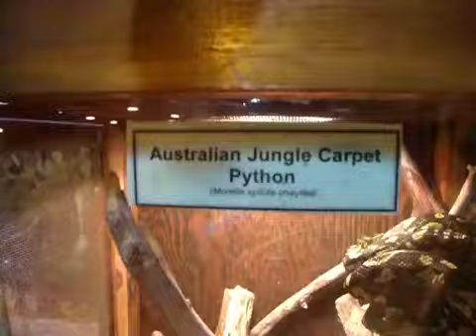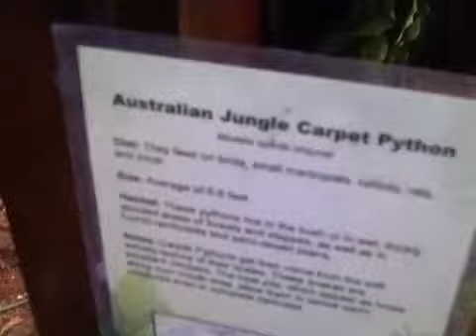Australian Jungle Carpet Python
Scientific Name: Morelia Spilota Cheynei

The Australian Jungle Carpet Python is found in the rainforest of Queensland, Australia. They are known for being vividly colored and they eat small animals.

This was a Australian Jungle Carpet Python that was at the Tulelake/Butte Valley Fair in Tulelake, California that Brad’s World of Reptiles had on display to teach people about these animals.